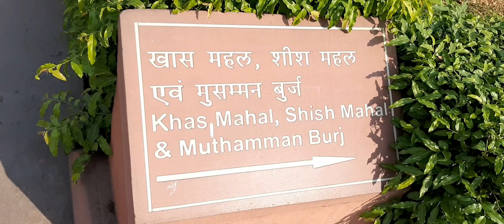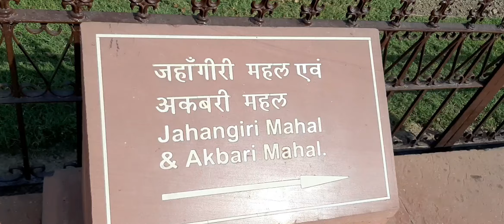Agra Fort🧳agra fort tour#आगरा फोर्ट टूर#viralvideo